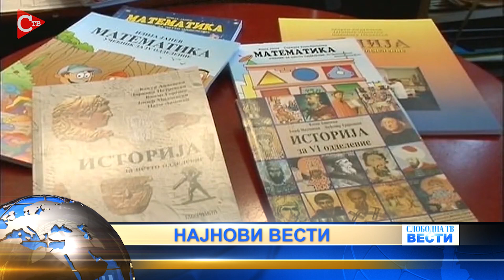Вести во 11 часот 15 септември 2022